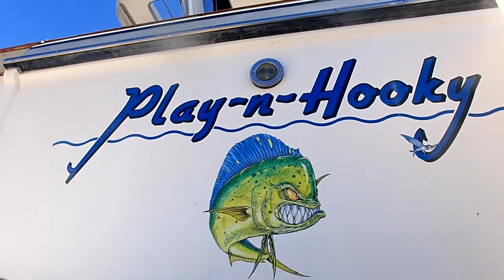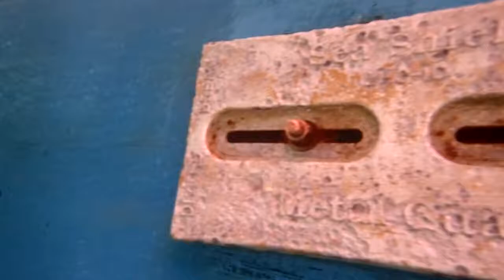Play'n Hook'y 11/09/17